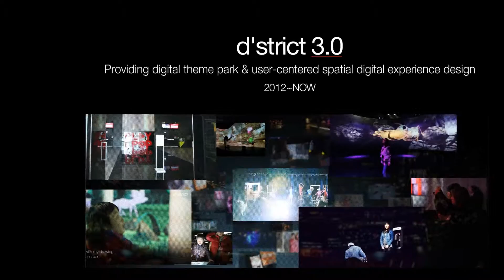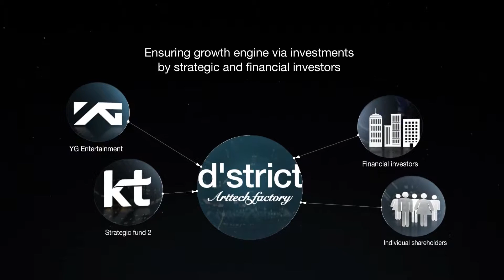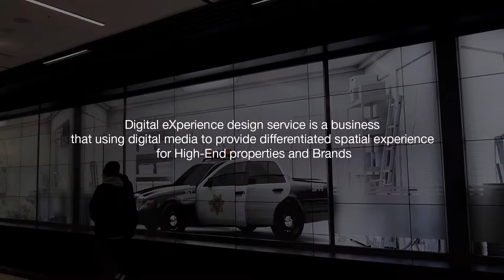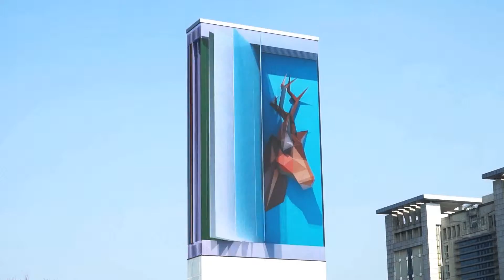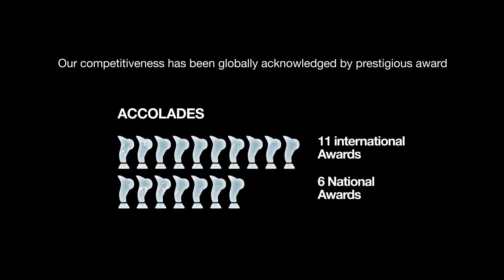K-content Expo 2019 Thailand (10-11 June, 2019) - d’strict holdings Company Introduction